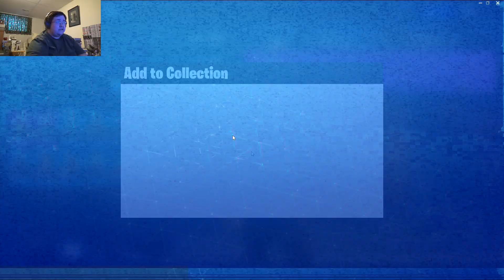Fortnite #55 - Some Help They Were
The person only shows up to put up a few walls and some stairs, helps kill a couple zombies, then they leave, they didn't even stay around long enough to help finish things off so that I could get something that should have been relatively easy to turn out to be a lot harder than it was.